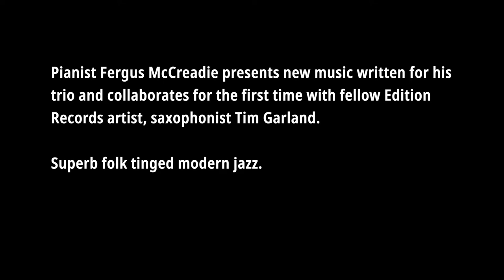Fergus McCreadie - 2021 EXPO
For his EJBF21 concert, acclaimed pianist Fergus McCreadie welcomed Grammy winning saxophonist Tim Garland to join his trio. This new collaboration was one of seven EJBF21 projects supported by the Scottish Government's EXPO fund.